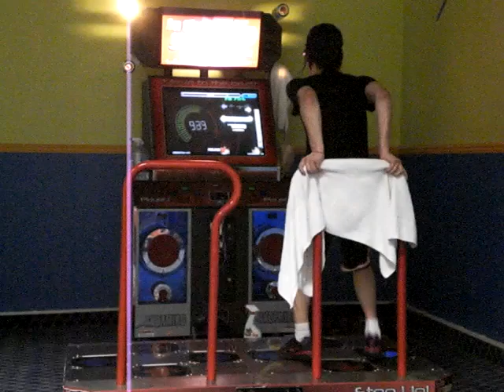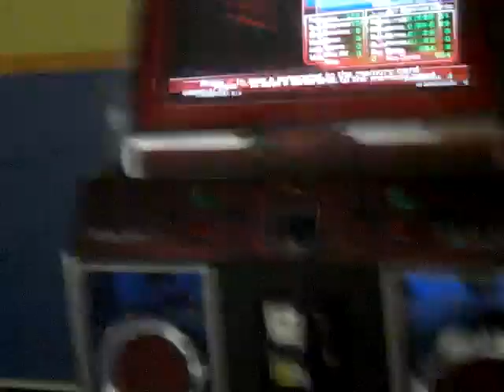xrandom1x - Utopia expert 99.45%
this chart has so much going for it.
-Best song in ITG.
-redefining lame for a section of "right" arrows
-Solid syncing
I cannot figure out why i like playing this chart, but i do.